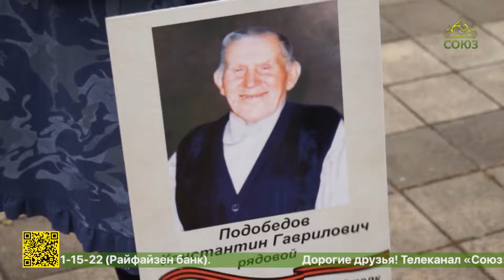В Пятигорске прошла традиционная акция «Мы из бессмертия»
Традиционная акция «Мы из бессмертия» прошла в Пятигорске. У Воинского мемориала, где покоятся защитники Пятигорска, горожане почтили память всех павших в Великой Отечественной войне.